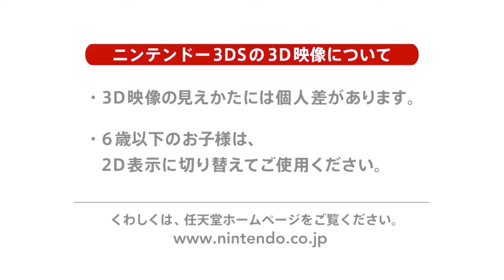「蒼き雷霆 ガンヴォルト」ＳＳランク指南動画 －磁界－ / "Azure Striker GUNVOLT" S+ Rank Playthrough Video - Spintronics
Welcome to the sixth video in our Azure Striker Gunvolt S+ rank playthrough videos series. Straight from the Inti Creates main office, our employees show off their skills and obtain those ever-so-hard to get S+ ranks.

Is this sixth installment, Inti's own Hiroki Miyazawa is at the helm once again, making you wonder just how he pulls off half of these moves as he makes his way like a boss through Carrera's mission: Spintronics.

Considering he worked on the game, this is going to be a tough run to beat! Are you up to the challenge?